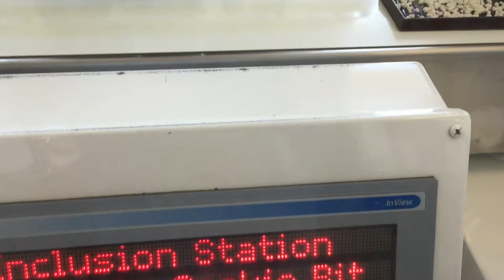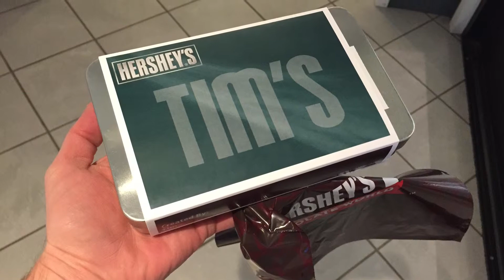Make Your Own Hershey Bar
Shot on an iPhone 6 and edited in mobile iMovie while my wife and daughter picked out chocolate.